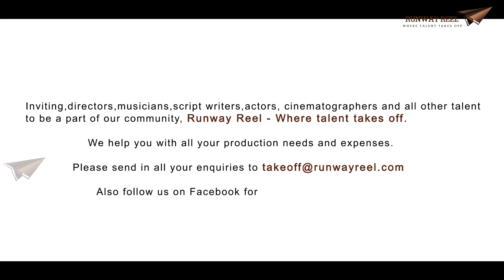"JUMP JALANI" Crazy Video Experiment Presented by RunwayReel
Have you ever stepped out with your friends and Jumped up high in the air for no particular reason? JUMP-JALANI is a slow motion jumping experiment made by a group of friends who are on crazy adventure spree.